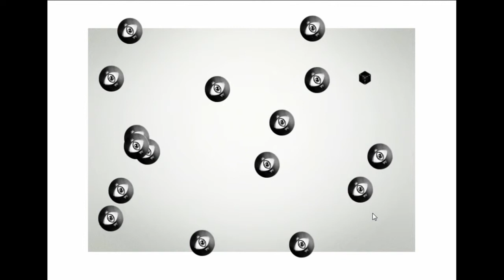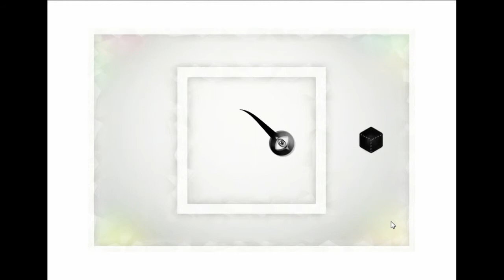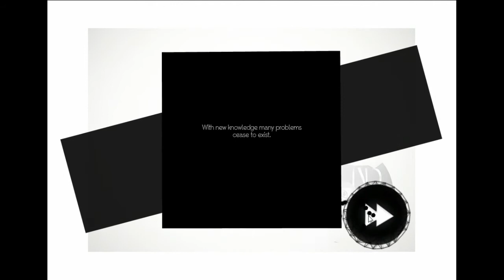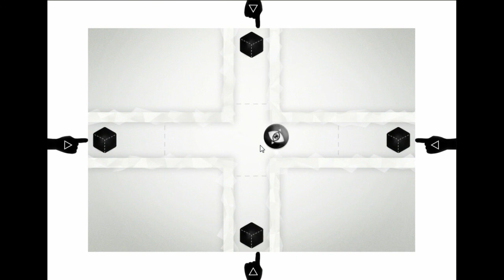Sharmander Kills Time; 3LIND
A patience trying and puzzle game by; spyker562.